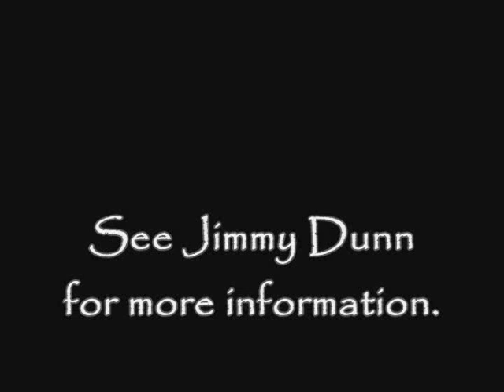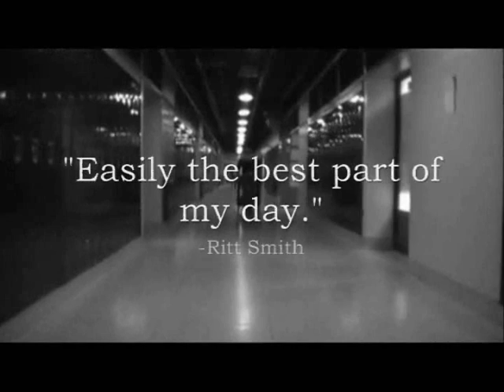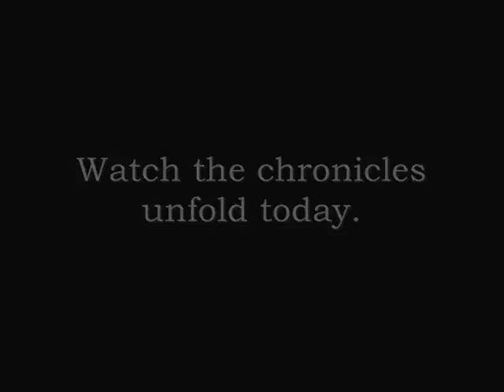Oiler News Episode 1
The first episode of Oil City High School's Oiler News.